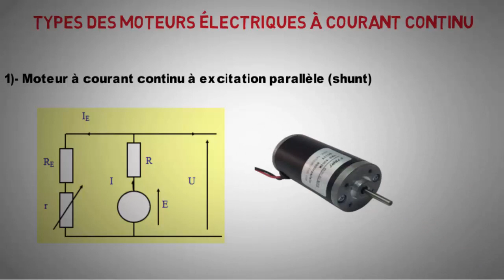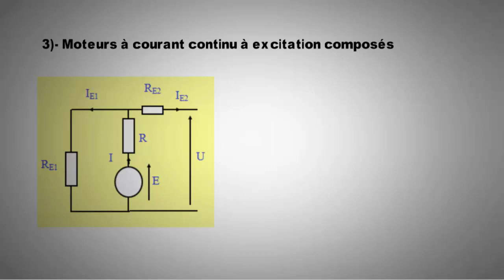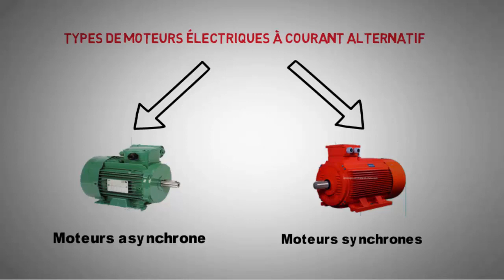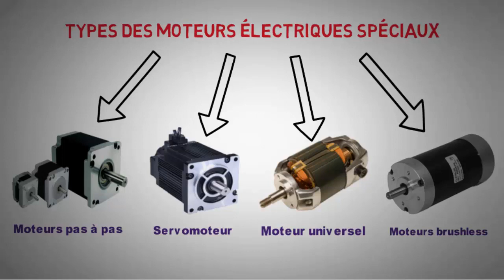les différents types des moteurs electriques